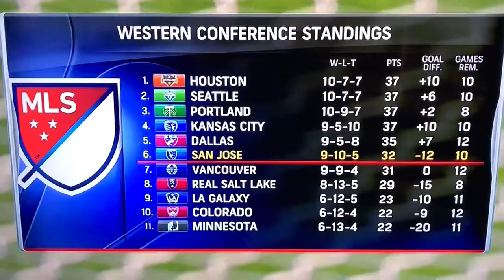Union at San Jose Open and PxP Highlights